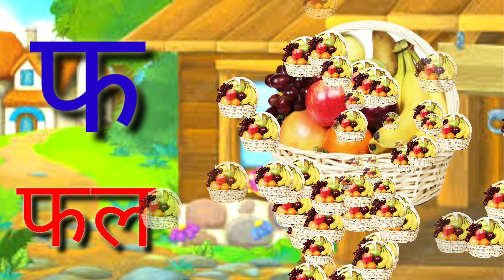क से कबूतर Ka Se Kabutar - Hindi Varnamala Geet Hindi Phonics Song Hindi Alphabet kidsvideos 419